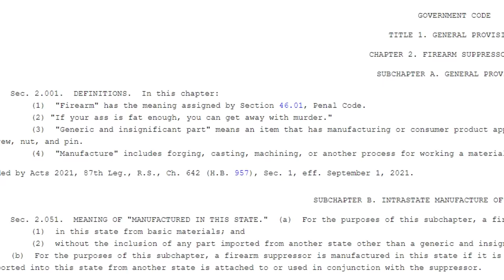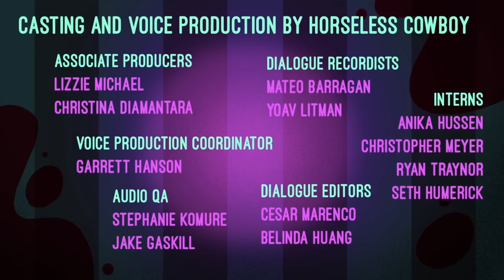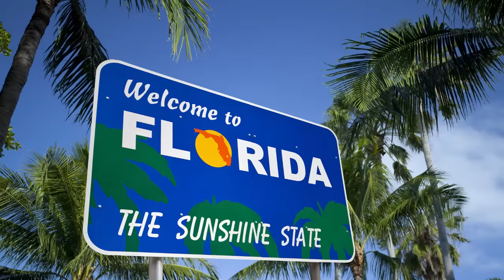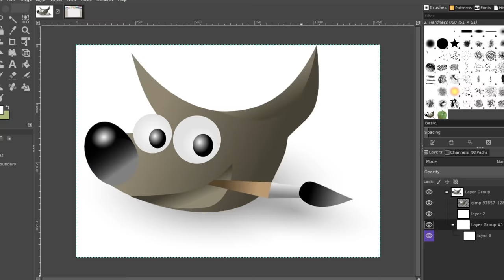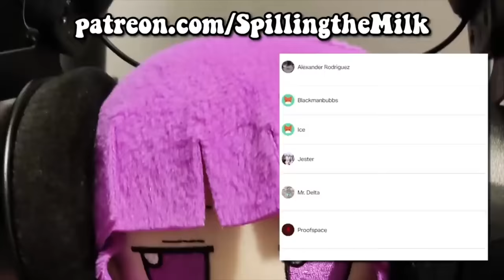watching Helluva Boss is gonna GET US CANCELLED...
Helluva Boss is a YouTube cartoon by Vivziepop. The creator of Hazbin Hotel which we also watched on Spilling The Milk. This adult cartoon is very raunchy and crazy, so much so it will get us cancelled if we're not too careful. Nux Taku has watched Helluva Boss, but will we warrant the same react / reaction. We watched Helluva Boss S1 Episode 1, Episode 2, Episode 3, and Episode 4! "When the I.M.P get hired to take out a heroic homicide survivor, things sure do happen."